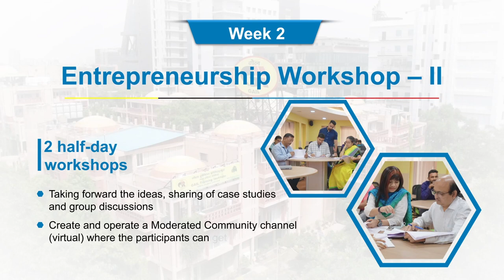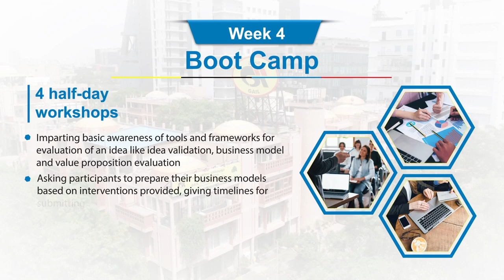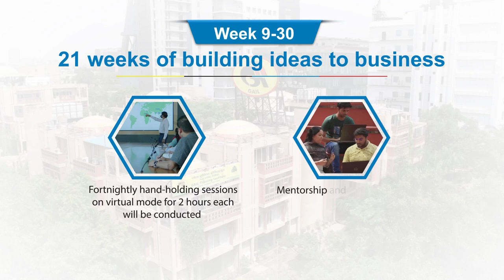GAIL Abha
Sh. Sandeep Kumar Gupta, CMD, GAIL launched a one-of-its-kind initiative, GAIL ABHA, to support the entrepreneurial spirit and give opportunities to spouses of GAIL employees.

This initiative spans over 30+ weeks and starts from incubating an idea to fully realizing it.